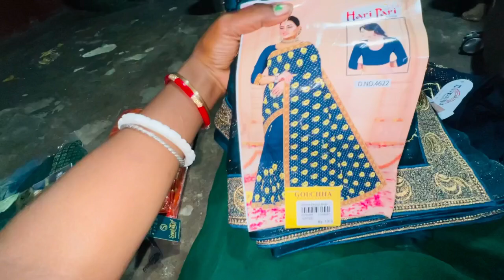कम कम सिर्फ काम के आगे परिवार कुछ नहीं है || तीज की Shopping नहीं कराया हमें || love marriage couple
nandiniashishkavideo
jamshedpur vlog
jharkhand vlog

Love
lovestory
couplegoal
reallovestory
lovemarriagestory
lovemarriagecouplevlog
lovemarriagecouple
lovemarriage
ourlovestory
lovegoal
nandiniashishvlog
lovestoryvideo
hindi
Love story vlog
couple life
couple life
life
Vlog video
Love story
Real Love story
Love
New vlog video
Vlog video
Daily vlogger
Daily vlogs India
Daily vlogs
Hindi vlogs
Jharkhand vlog
Jamshedpur vlog
village vlog
Village food
Village life style
Indian village
Village cooking
love marriage
marriage
kaise manaye
village vlog
village vlog
food blogger
couple dance
couple goals
couple status
couple dance song
couple song
couple romantic status
vlog
vlog video
vlog channel
vlogs telugu
vlogs of rishabh
vlog music
vlog malayalam
blogger

indian vlog
indian vlogger
cute couple
cute couples cuddling and
sleeping kissing
moments status
cute couple romantic status
food challenge
food recipes
food
football
food shorts
foodie we
football skills
food vlogs
foodie jd
food eating

story
love marriage couple vlog
malayalam
priya
couple dance
couple goa
couple dance song
couple song
ashish chanchlani
ashish sir
Bhumi
Bhumi Pujan video
Bhumi Pujan
Bhumi Puja
dream house
dream home